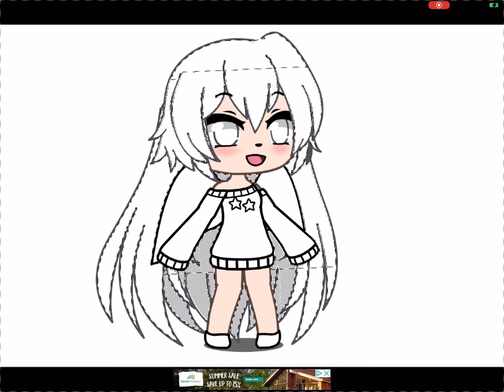Gacha life rainbow edit 🌈